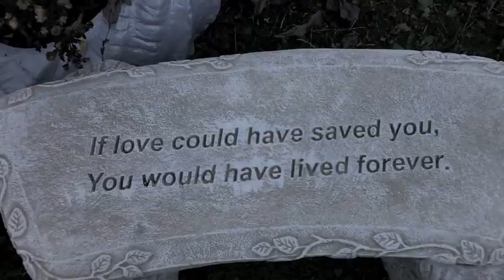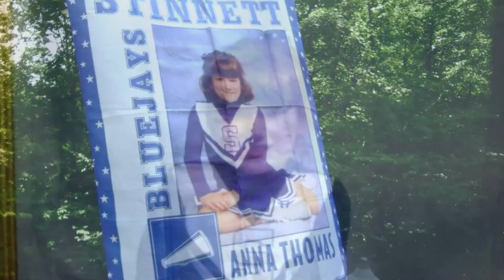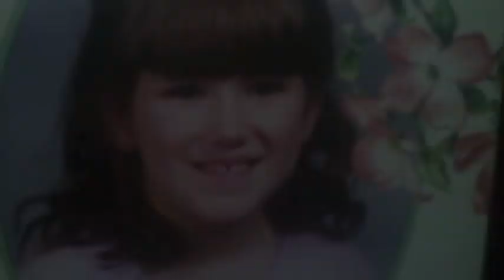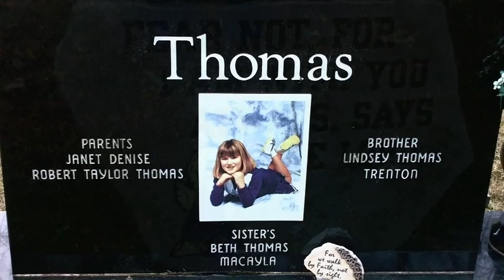Brandon Roberts - Why Not Mine (Anna's Song) [Original]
Brandon Roberts - Why Not Mine (Anna's Song)
 In Loving Memory of Anna Thomas.